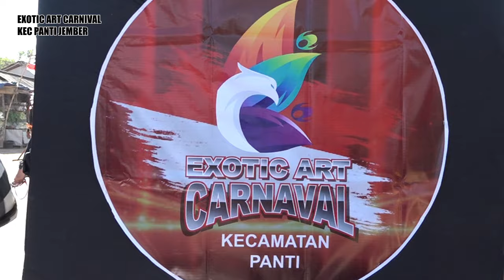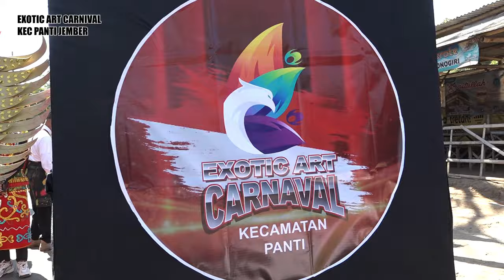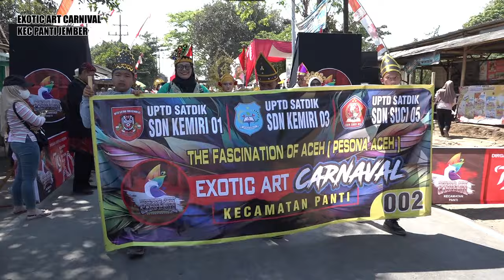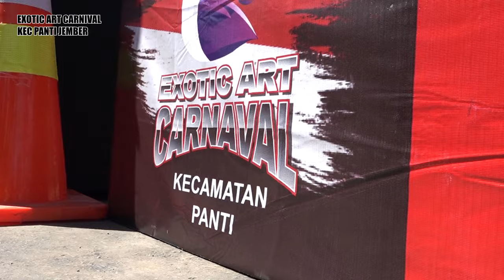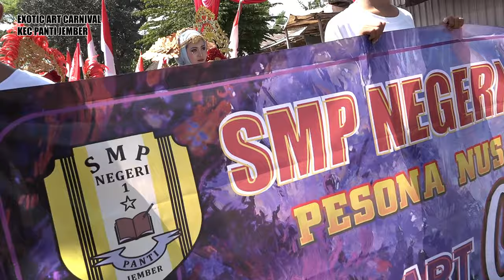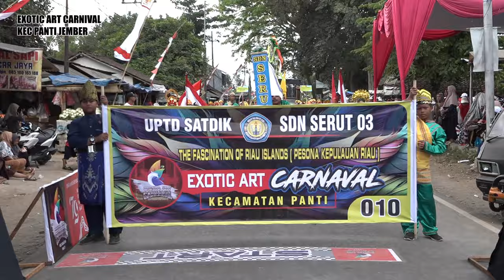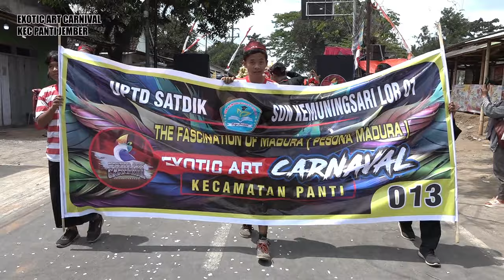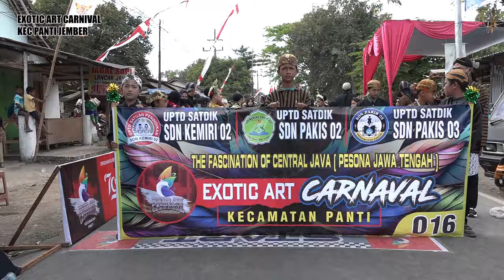KARNAVAL BUDAYA DI PANTI USUNG KEBERAGAMAN BUDAYA (DOK)